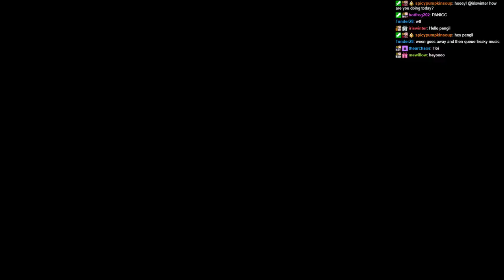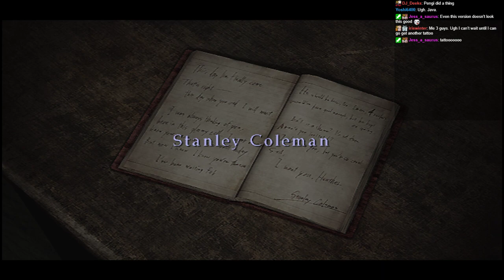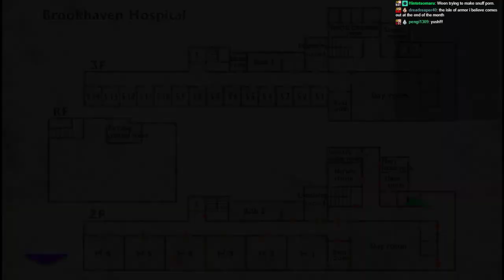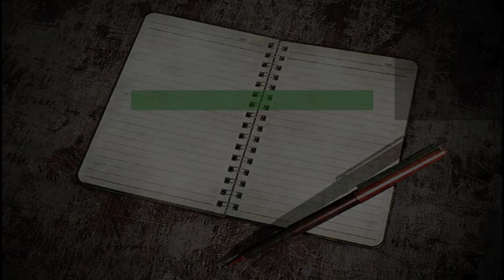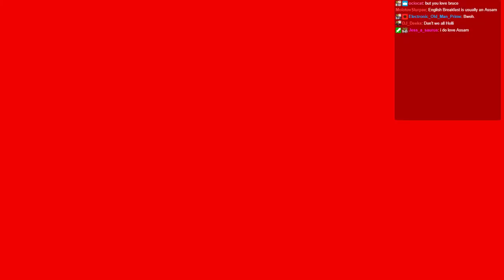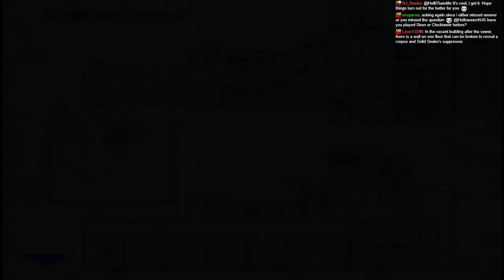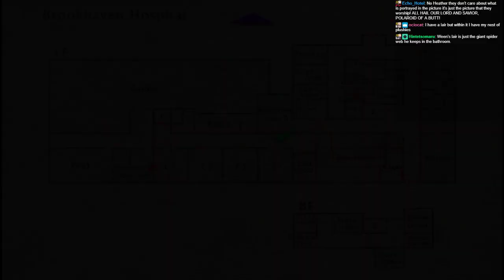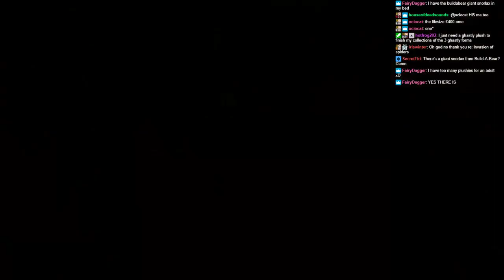Spooky Streaming Silent Hill 3! We finally arrive in Quiet Bump! Time to look around and handhold so